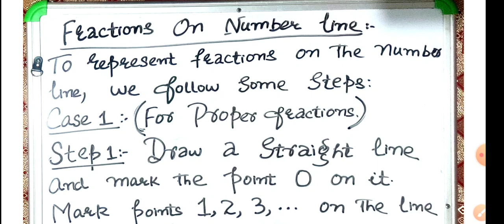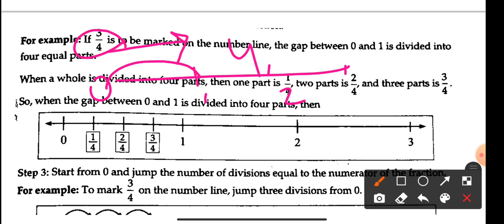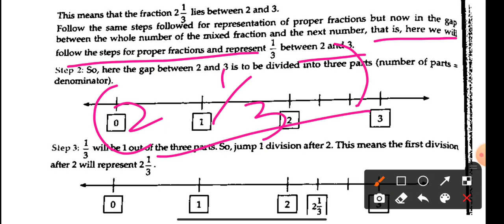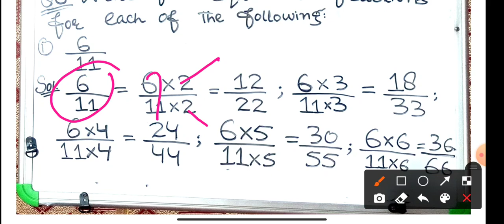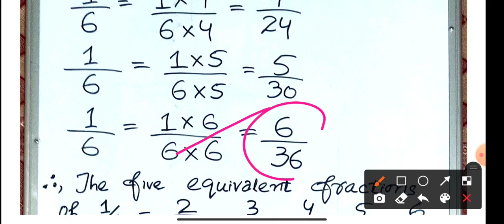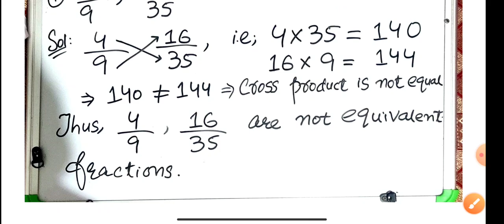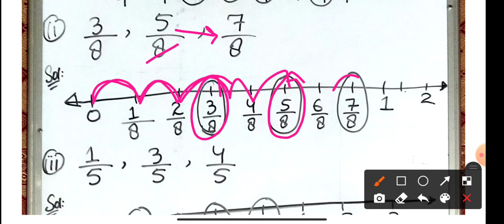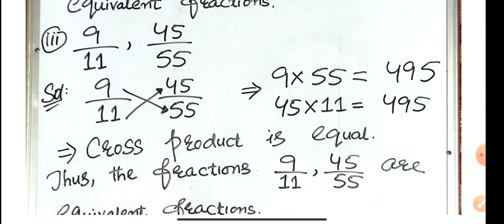Basics of mathematics, Fractions lecture 3 by Ishrat Madam..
join my telegram channel, Math lovers ❤️❤️❤️